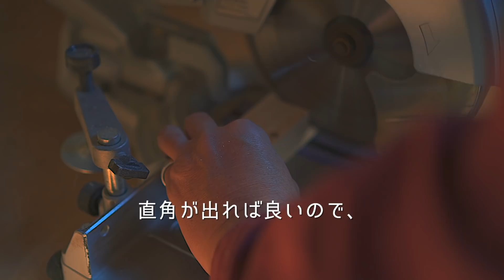【電動ドリル穴あけ】ドリルガイドやボール盤を使わずに真っ直ぐ穴をあける方法！ 端材で0円！カンタンドリル治具 DIY初心者必見！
[ 今回の動画のご説明 ] ※画面明るさ修正
今回の動画は市販のドリルガイドやボール盤を使わずに真っ直ぐ穴をあける方法をご紹介します。
特別なテクニックや技術ではなく、ひと手間加えるだけのカンタンな方法です！

[ mottoチャンネル ]
DIY製作動画や初心者講座、工具の使い方、ハンドメイドの製作風景など
多趣味なオジサンが人生を楽しんでいる雰囲気をお届けします！！

[ mottoのプロフィール ]
DIYクリエイターとして2016年からDIY情報サイト『tsukuroもっと』を運営しています。
50歳を前にblogでは表現出来ない空気感を表現したいと思い、YouTubeに挑戦中！

独学で日々勉強中の動画ですが、改善を加えながら『見やすい・解りやすい動画運営』を目指します。
広～い心でお楽しみ下さい！

[ DIY情報サイト ]
100均DIYから本格的な家具製作、DIY道具の使い方などを配信しています！

[ Camp motto outdoor ]
ひとり大好き50歳のマッタリSolo camp